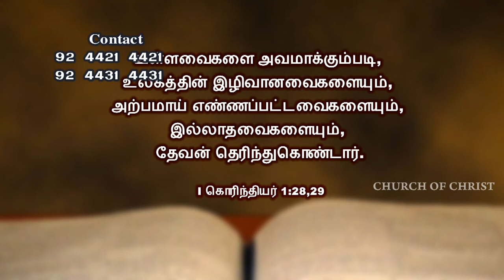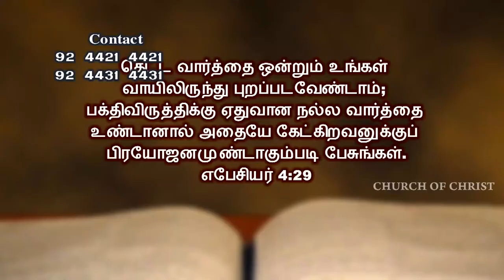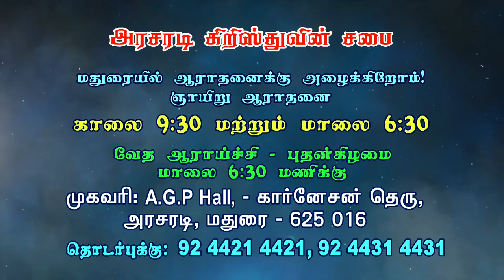என்ன மனோநிலைவுடன் சபைக்கு கூடிவரவேண்டும்? | Bro. Philemon Rajah | Church of Christ | Tamil Sermon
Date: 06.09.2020